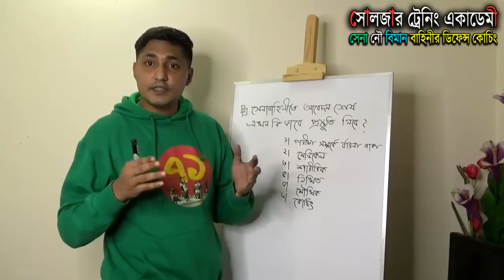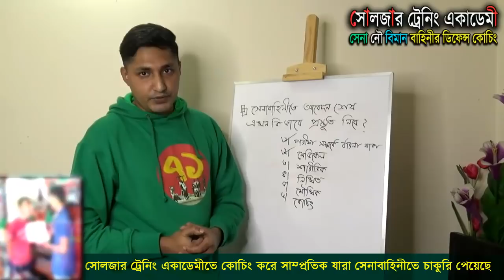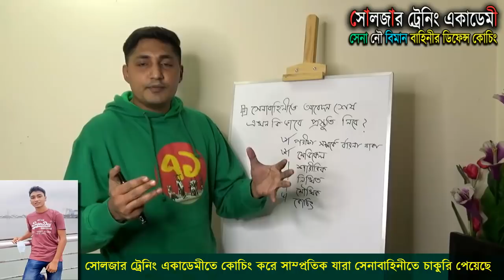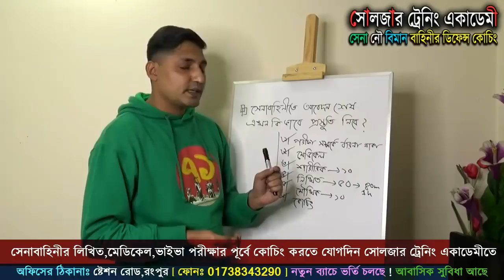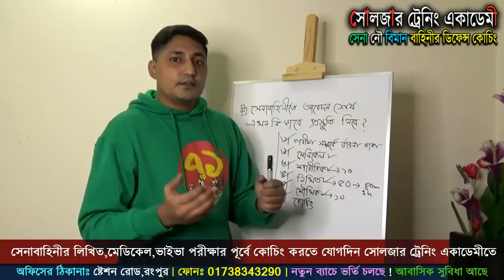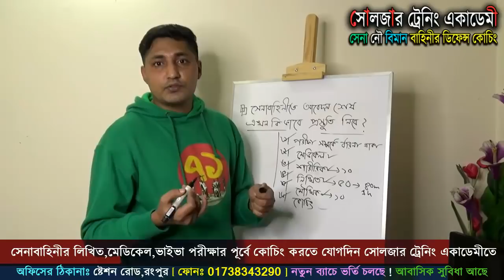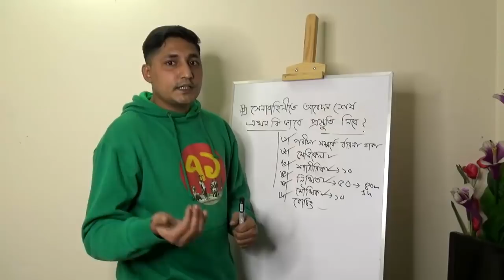জানুয়ারী থেকেই সেনাবাহিনীর পরীক্ষা শুরু হচ্ছে !! Bangladesh army job preparation সেনাবাহিনীর পরীক্ষা